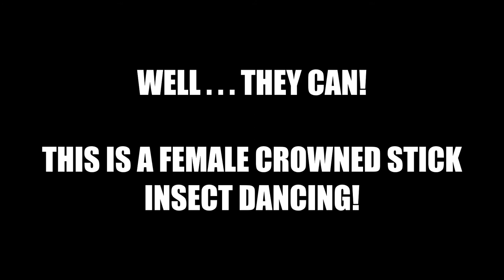Stick insect dancing | Crowned stick insect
Did you know that stick insects can dance?!?! This video is of a female crowned stick insect dancing.